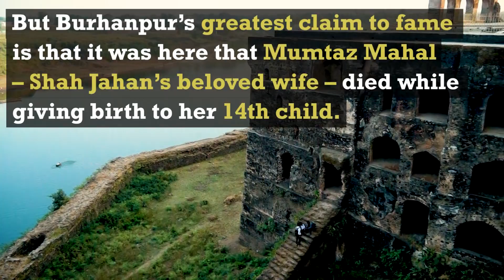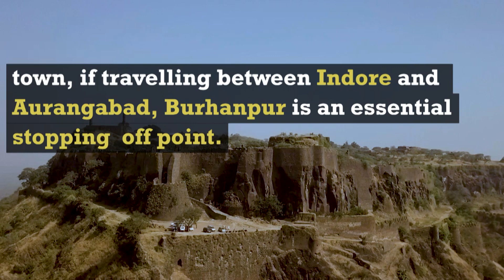Secret India - A Guide to Burhanpur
Once considered the cultural capital of Moghul India, Burhanpur has a rich and vibrant history, but is largely ignored by the modern traveller. Spectacularly located on the banks of the Tapti River, it's home to an estimated 124 monuments, 5 of which are unique to the town.

But probably Burhanpur's biggest claim to fame is Emperor Shah Jahan's adored wife, Mumtaz Mahal, breathed her last in its riverside palace. She was the inspiration for the iconic Taj Mahal.